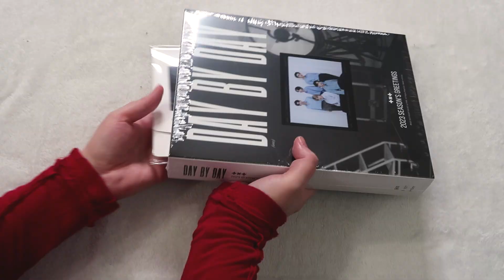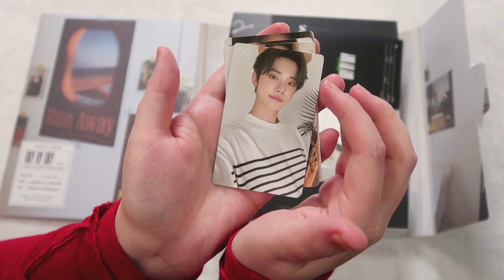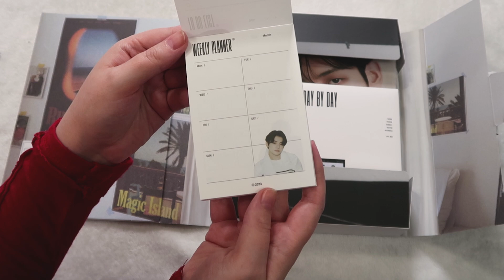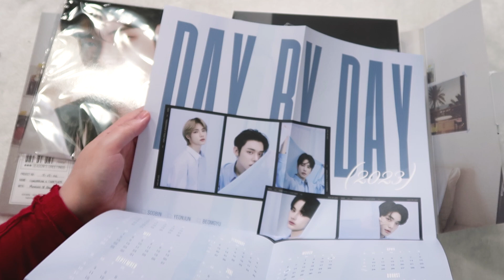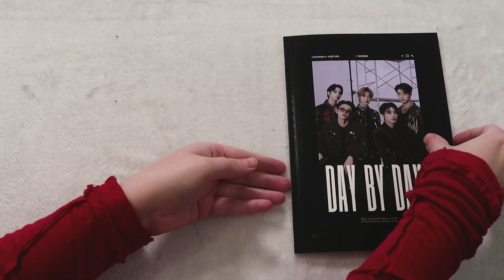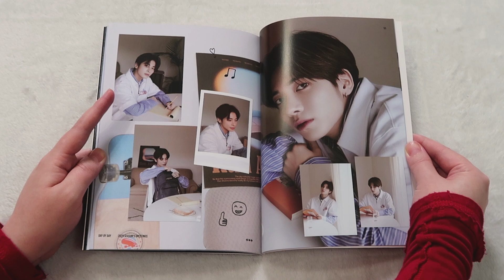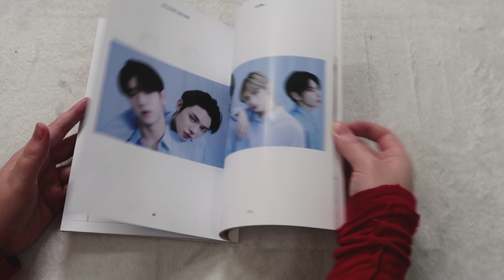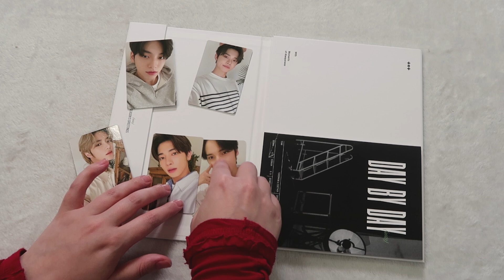✨ unboxing txt 2023 season's greetings day by day | calendar, photobook, planner, photocard set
hello! first video of 2023! and last kpop seasons greeting unboxing, too! happy new year, friends! i am proud of you! ♡

♡ i ordered txts seasons greetings from: weverse global

☁️ my entire kpop photocard collection - 8 binders 4 a5 | bts seventeen txt enhypen loona itzy stayc
💖 my reaction to pulling my kpop biases photocards in 2022 | bts seventeen txt enhypen loona itzy

♡ timecodes ♡
00:00 - intro + weverse unboxing
00:52 - weverse pob frame + postcards
02:08 - outerbox
03:07 - txt random photocard set
04:35 - seasons greetings qr digital code
05:18 - memo pad notes
06:20 - film strips + postcards
08:08 - wall poster
08:55 - mini posters
10:46 - txt seasons greeting photobook flip through
13:23 - monthly planner flip through
15:22 - yearly calendar flip through
18:00 - outro

♡ collections ♡
bts - jimin, jungkook, + namjoon
seventeen - wonwoo + hoshi
txt - soobin + huening kai
enhypen - sunghoon + sunoo
loona - kim lip, chuu, + olivia hye
itzy - ryujin
stayc - isa